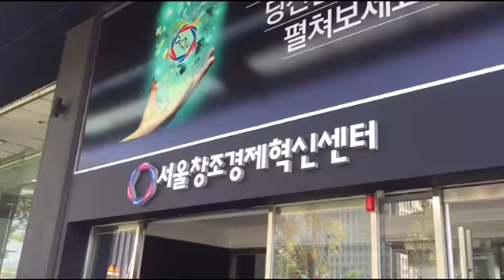[아주경제 정보과학부] 제7차 창조경제혁신센터 운영위원회 개최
최양희 미래창조과학부 장관 모두발언
(촬영자:한준호)